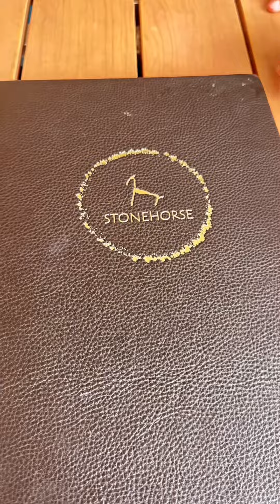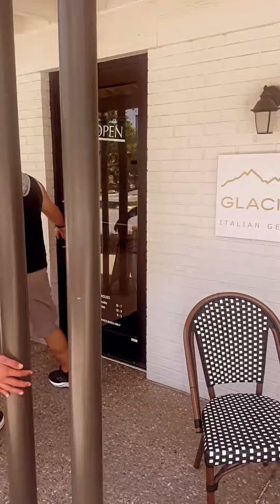Utica Square has some great shops for planning a family adventure!